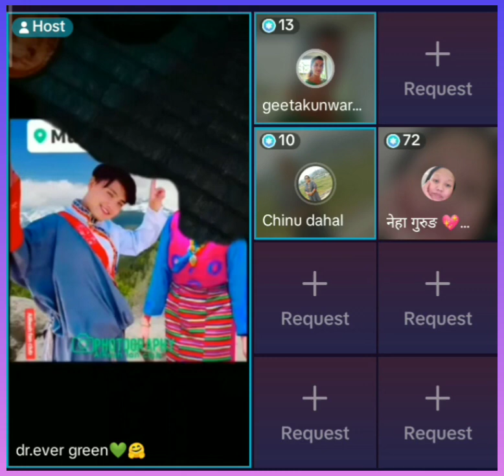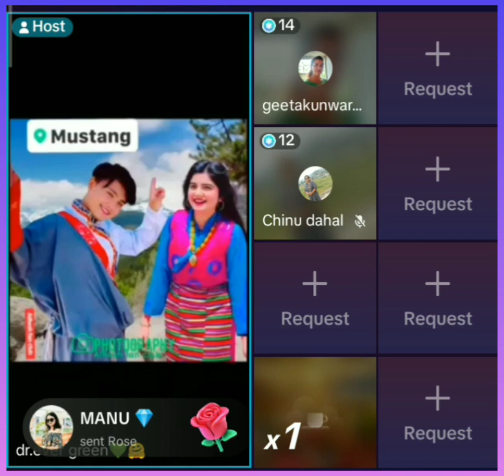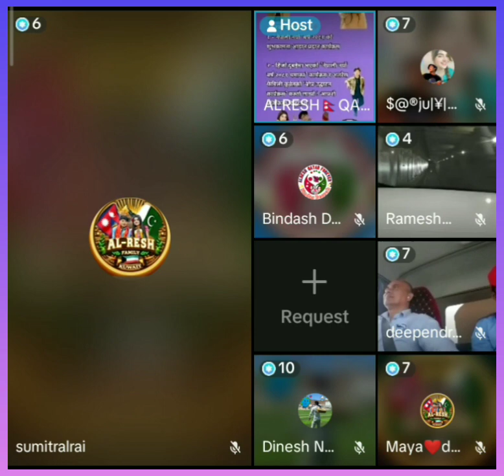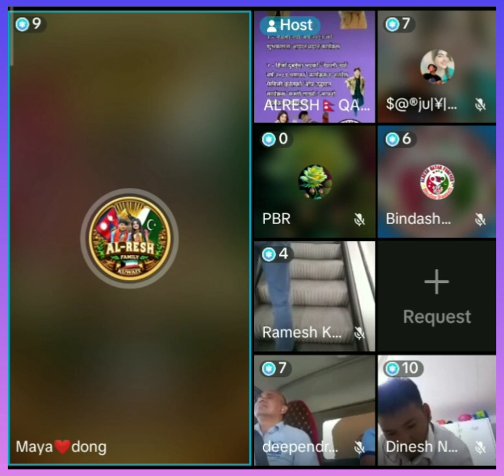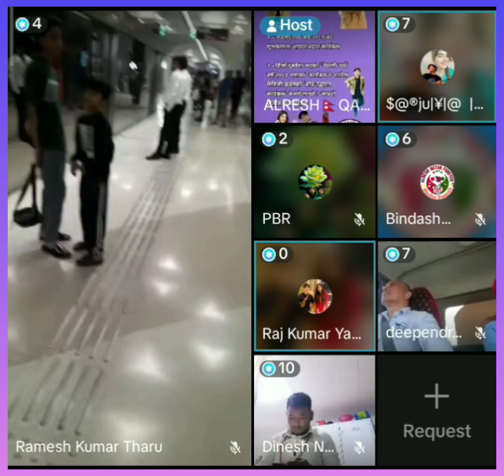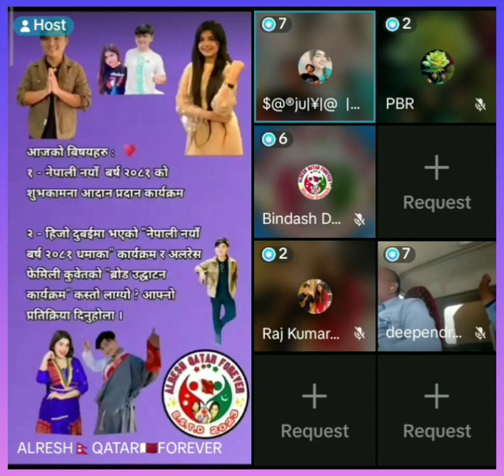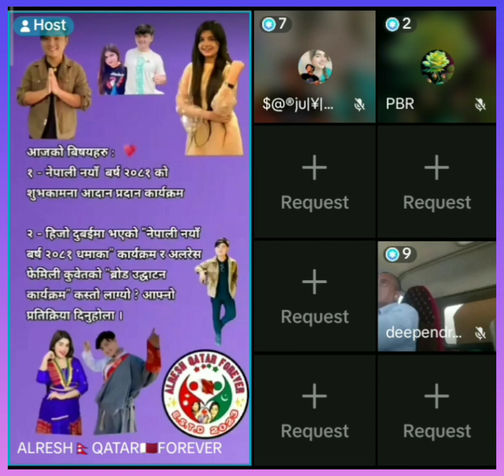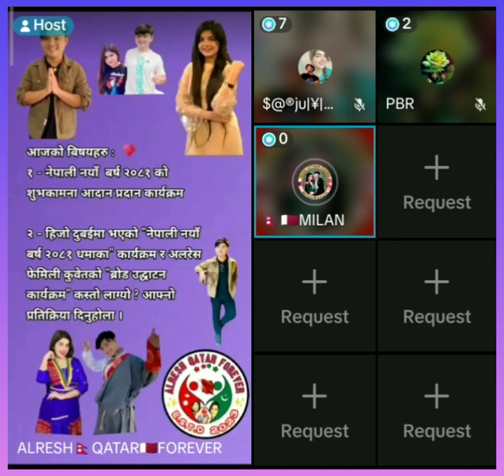Dr. Ever green and Alresh Qatar Alresh Family बाट नयाँ बर्ष २०८१को शुभ कामना एवम् कन्सर्ट समिक्षा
Description
A concert is a live performance where musicians, bands, or orchestras showcase their talent to an audience. It's a dynamic blend of music, atmosphere, and energy that creates an immersive experience for attendees. Concerts range from intimate acoustic sets in cozy venues to grand spectacles in stadiums, catering to diverse musical tastes and preferences.
New Year's concerts hold a special significance as they mark the transition into a new year, symbolizing hope, reflection, and celebration. These concerts often feature a festive atmosphere with vibrant decorations, dazzling lights, and spirited performances. They serve as a communal gathering where people come together to bid farewell to the old year and welcome the new one with joy and anticipation. Whether it's a classical orchestra playing timeless melodies or a contemporary band igniting the stage with electrifying beats, New Year's concerts offer a memorable way to ring in the fresh start and embrace the possibilities of the year ahead.
suresh lama and naina first meet, suresh lama and naina new tiktok live, Pakistani Reaction On Suresh Lama & Dr aleeya's Live Today Alresh live